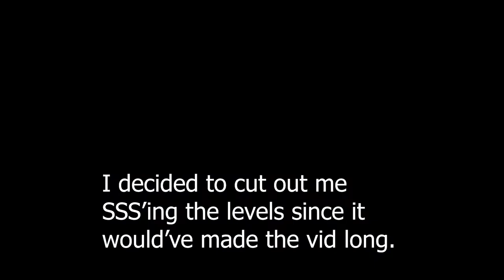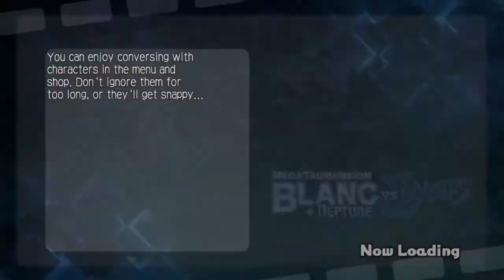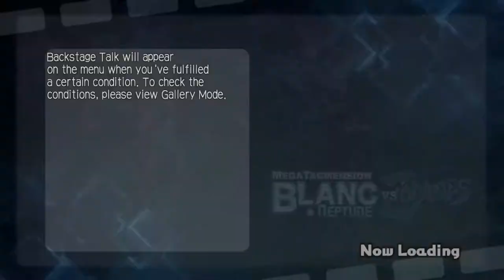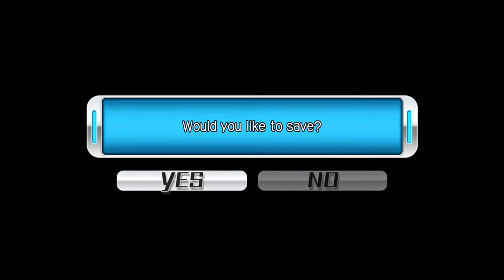Peashy Ruins Uni and Blanc's Day | MegaTagmension Blanc + Neptune VS Zombies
I didn't edit this video the way I wanted to since I didn't have time. It's probably not gunna be very good so yeah.